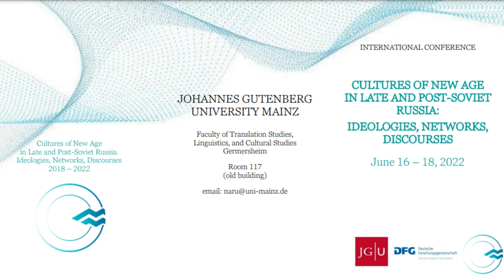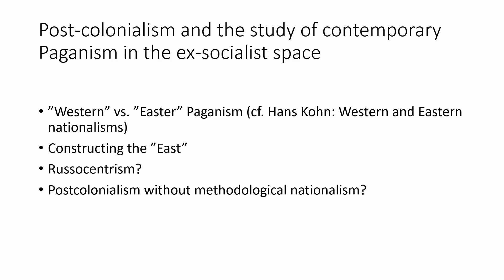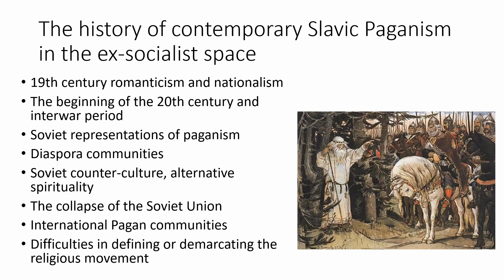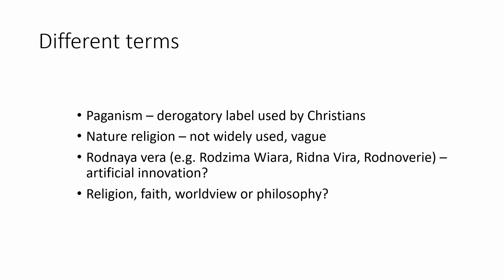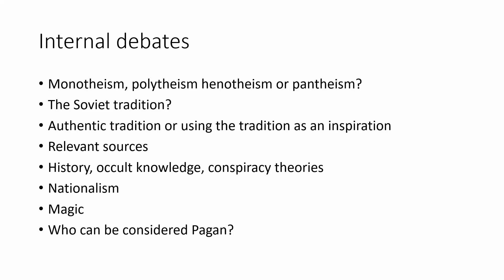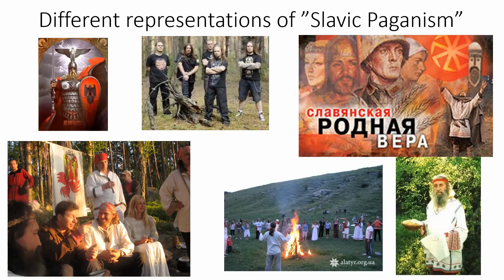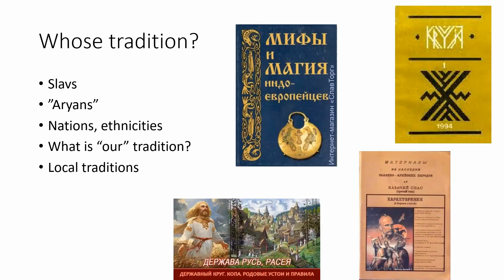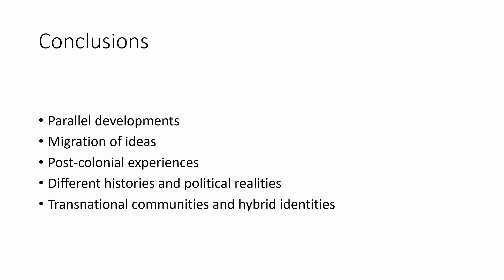Kaarina Aitamurto - The Emergence of Slavic Paganism in Ex-Socialist Space